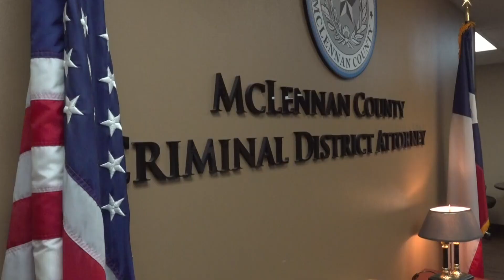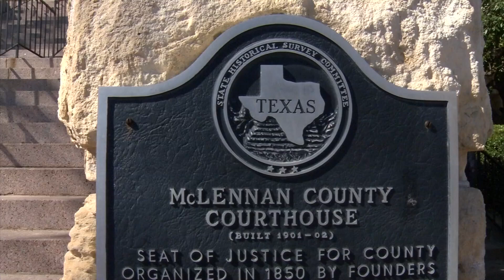McLennan County DA's office to host expunction fair to allow criminal records to be cleared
The second annual Expunction Fair will take place at the McLennan County Courthouse on July 19.